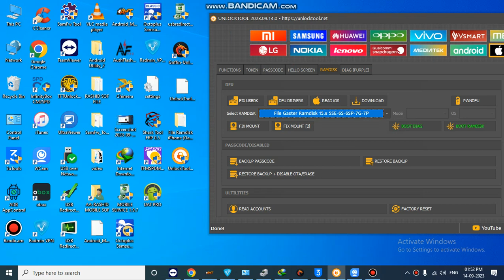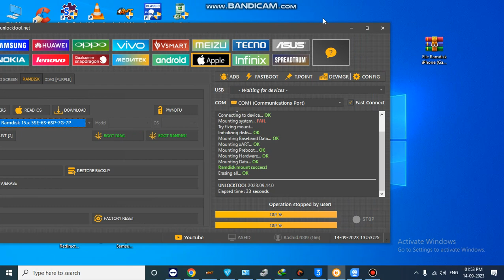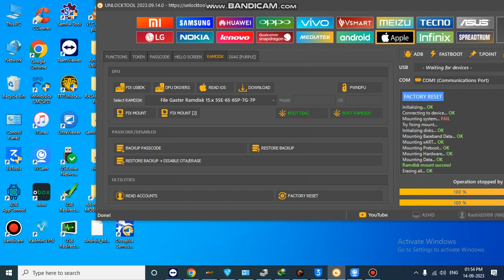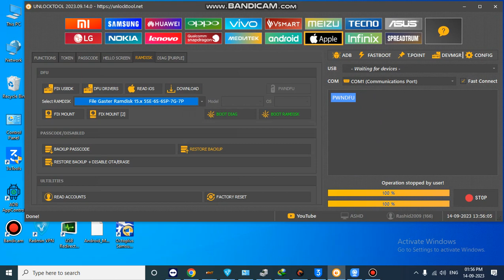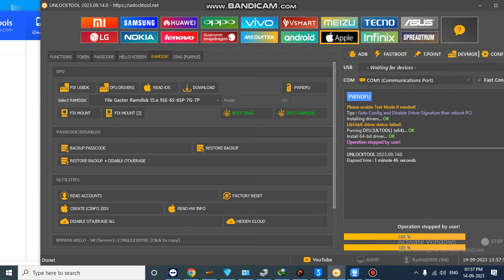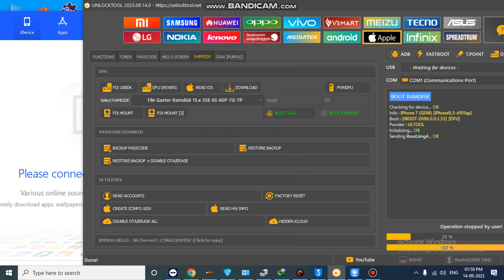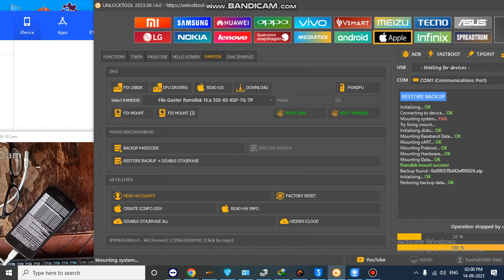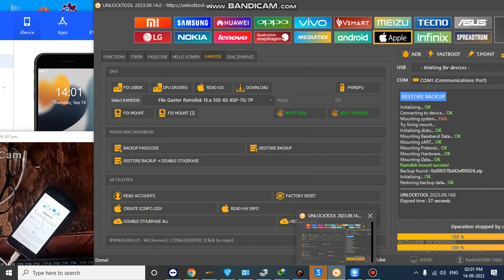iphone 7 with sim card unavailable done